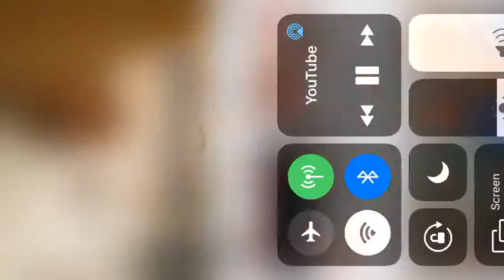August 9, 2020